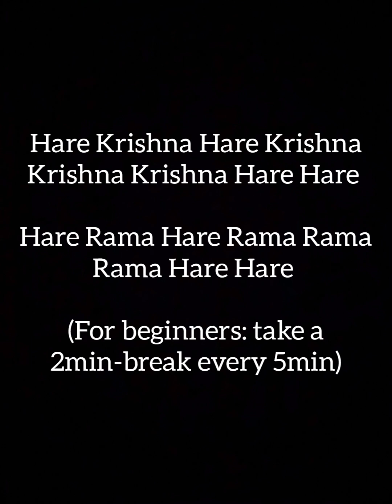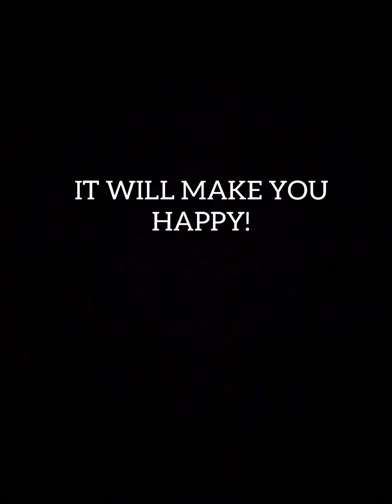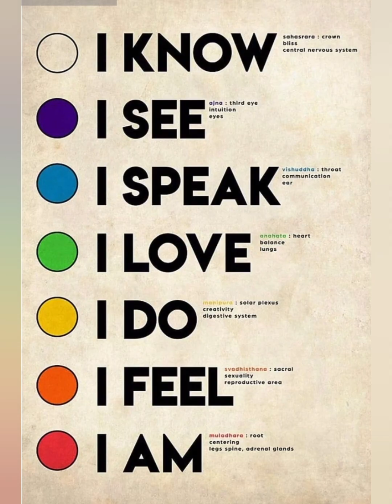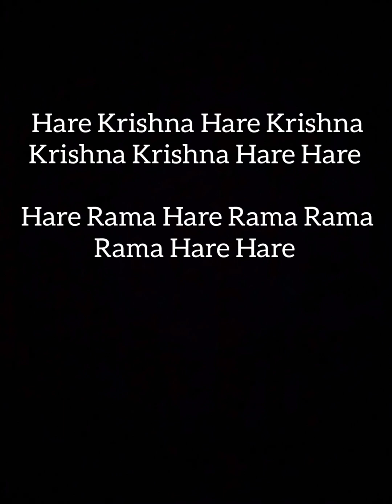Hare Krishna mantra (part 14) with Jingle Bells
ENGLISH (DEUTSCH UNTEN):

Satanic, demonic forces are trying to enslave humanity. Chant the Hare-Krishna-Mantra everyday at 7.10pm CET for at least 15 minutes.

Alone or in groups.

Wherever you are on this planet.

No matter how you chant it, JUST CHANT IT!

THE MORE YOU ARE THE MORE POWER YOU HAVE!

Krishna will come and save you ALL!

Chant in the video: Marc Fangerau

DEUTSCH:

Satanische, dämonische Kräfte versuchen die Menschheit zu versklaven. Singt das Hare-Krishna-Mantra jeden Tag um 1910 Uhr MEZ für mindestens 15 Minuten.

Allein oder in Gruppen.

Wo immer ihr seid auf dieser Welt.

Egal wie ihr es singt, NUR SINGT ES!

JE MEHR IHR SEID UND DIESES MANTRA ZUR EXAKT SELBEN ZEIT SINGT, DESTO MEHR SCHWINGUNGEN GEHEN IN DEN ÄTHER, DESTO MEHR MACHT HABT IHR.

Krishna wird kommen und euch alle retten!

Gesang im Video: Marc Fangerau